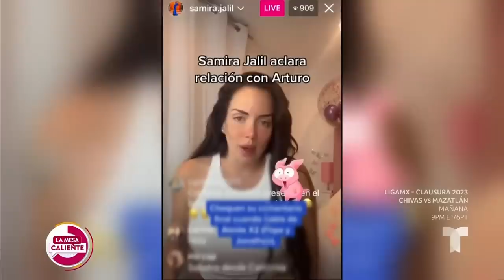Jonathan Islas confiesa lo que siente por Aleida Núñez | La Mesa Caliente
En una entrevista con La Mesa Caliente, el actor Jonathan Islas se quitó las máscaras y confesó si se siente atraído por la mexicana Aleida Núñez tras La Casa de los Famosos 3. Todo esto ha sucedido luego de que se conocieran algunas imágenes un poco comprometedoras.